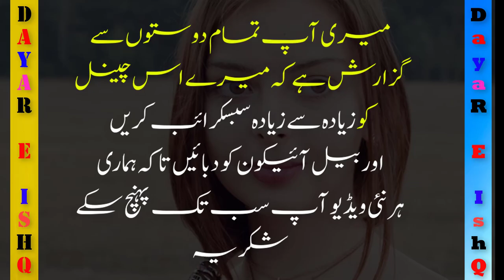manto quotes - urdu quotes|saadat hassan manto quotes |manto ke afsanay |manto poetry